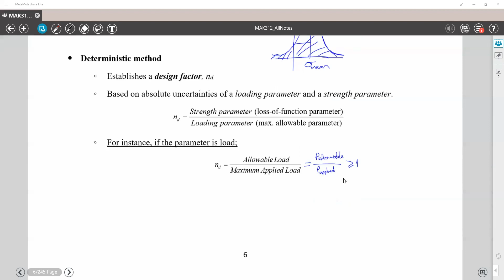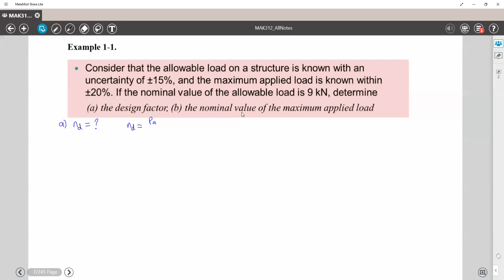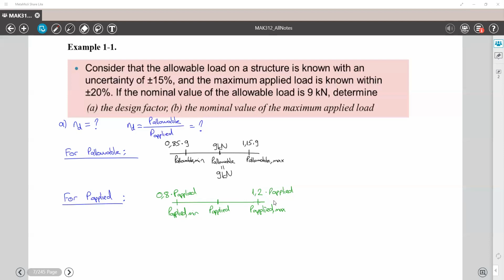MachineDesign-Lec02-Ch01-Intro to Design 5: Uncertainty and Design Factor Example